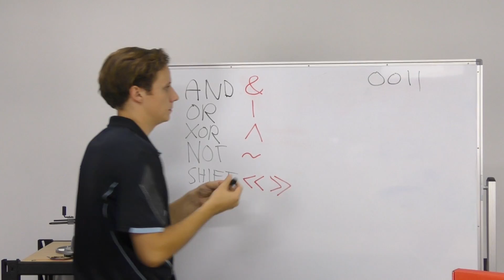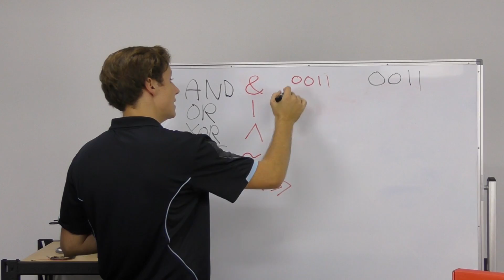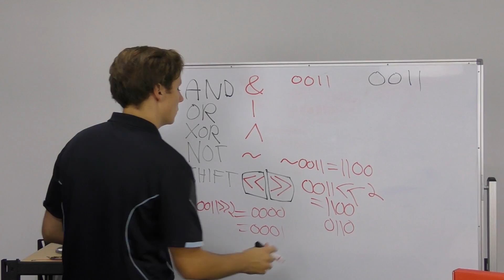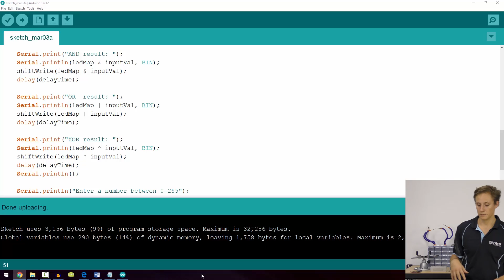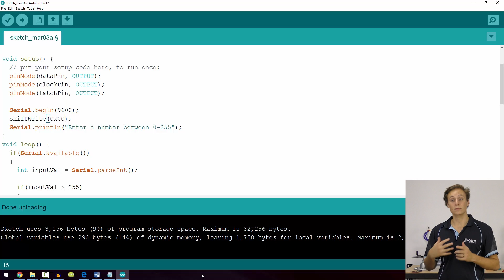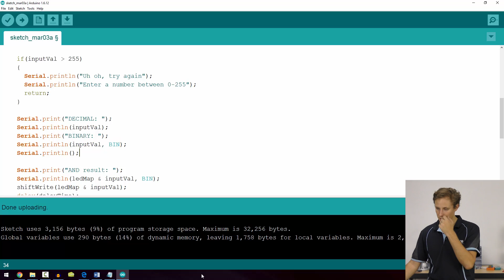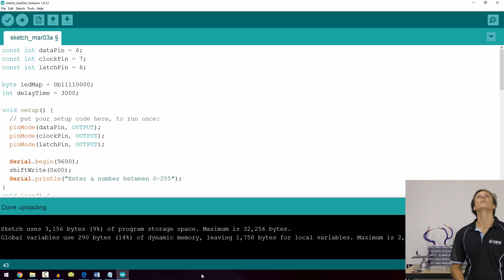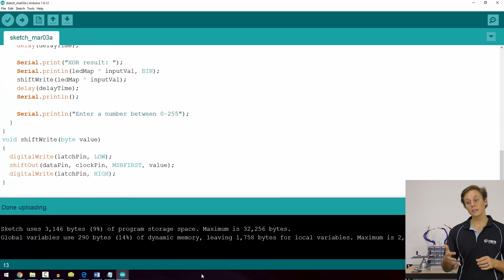Arduino Workshop - Chapter 4 - Bit Math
The full Arduino Workshop in step-by-step format can be found

In this section, you'll be learning about control individual bits within bytes using bit-wise operators and logic.

We're official retailers for Arduino in Australia - powered by makers, for makers!